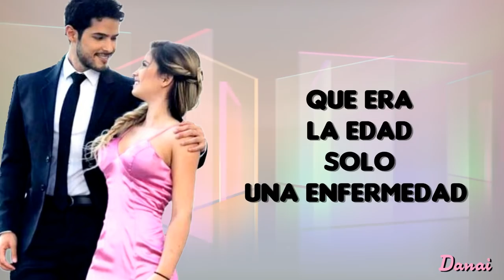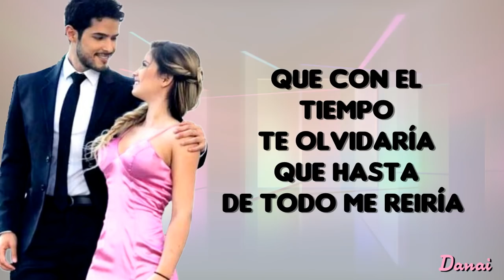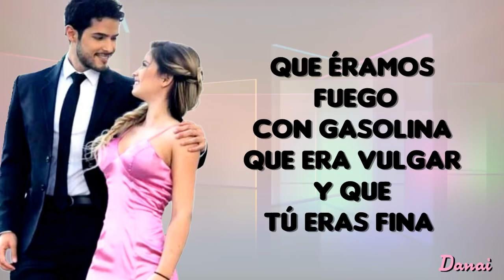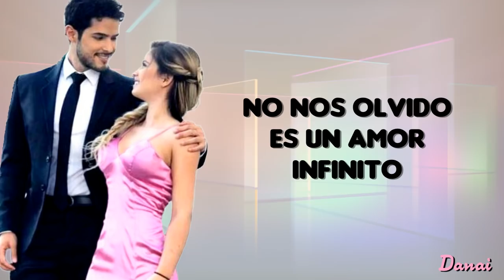Amor Infinito - Pablo Heredia Ft. Flavia Laos (Cancion de Camila y Marco VBQ Empezando a Vivir)